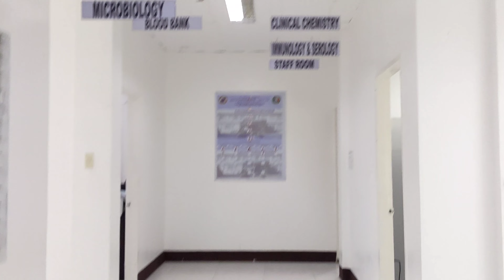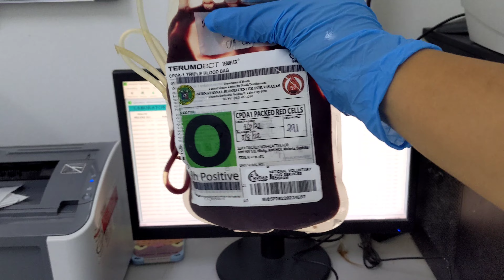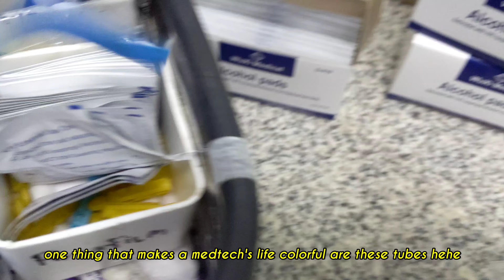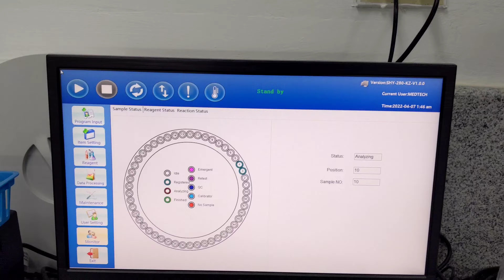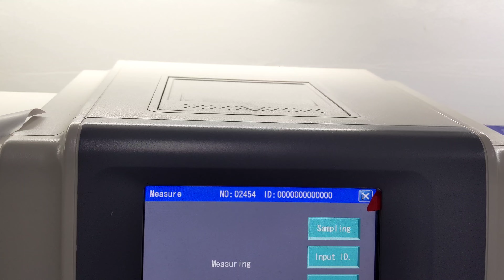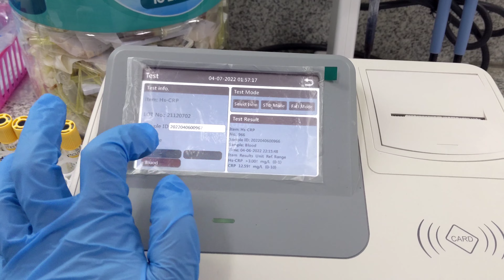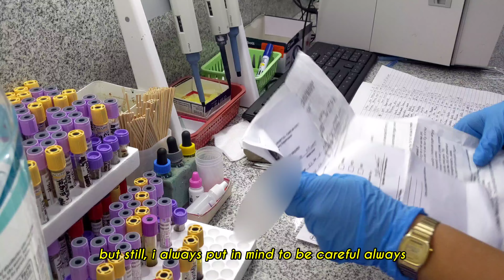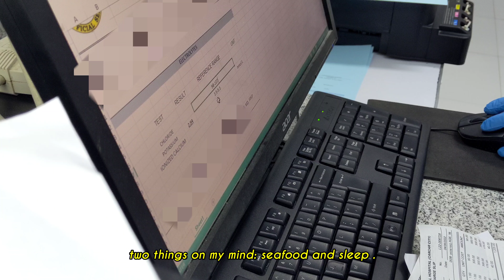VLOG 5 : a night in the lab..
hello guys! It is Lyn again ✨ In this video , I will be sharing a glimpse of my job. I hope you will enjoy watching! ✨